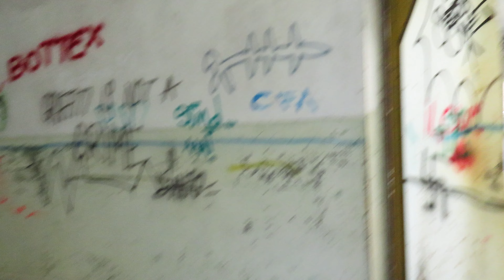Fabbrica tessile Pordenone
Edifici abbandonati: ex Filatura di Torre di Pordenone

Interessanti esempi di archeologia industriale, oppure, immensi rottami, gli opifici abbandonati costituiscono un cospicuo patrimonio del nostro paese: un patrimonio che in alcuni casi vorremmo vedere valorizzato o rigenerato, in altri, raso al suolo per sfruttarne diversamente l’area occupata. Prendiamo, ad esempio, l’ex filatura di Torre di Pordenone, un tempo parte degli impianti della Società Anonima Cotonificio Veneziano, oggi, immenso e pericolante rottame.
La storia del fabbricato ha inizio nel 1839, quando la ditta triestina Cotonificio Beloz Fratelli & Blanch scelse Pordenone per realizzare un importante impianto per la filatura del cotone. Numerosi corsi d’acqua offrivano la forza motrice necessaria, mentre la vocazione industriale del territorio, assicurava manodopera e mentalità adeguate. La fabbrica fu completata tre anni dopo, nel 1842 e la produzione iniziò nel 1843.
Gli anni successivi furono anni di grande sviluppo. Nel 1866, l’impresa impiegava 649 dipendenti con una capacità produttiva annua di 20.000 fusi.
Dopo tre passaggi di proprietà, nel 1895, l’azienda venne ceduta alla Società Anonima Cotonificio Veneziano che nel 1910 fece demolire i capannoni esistenti per costruirne di nuovi aggiornandoli alle rinnovate esigenze tecniche e funzionali. Il risultato fu un impianto di grande estensione, dove entrarono in funzione 82 filatoi a anello e 8 automatici.
Nel 1916 e nel 1917, due incendi distrussero parte dei fabbricati. Il secondo incendio fu provocato dai militari italiani durante la ritirata a seguito della disfatta di Caporetto (24 ottobre 1917) per non lasciare in mano nemica l’opificio. La ricostruzione fu rapida e ne conseguì anche un ulteriore ampliamento (mentre il lungo corpo principale venne ridotto verticalmente in una sezione a due e in una a tre piani). Altri tempi…
L’ultimo capitolo della vita dell’azienda pordenonese iniziò nel secondo dopoguerra quando nel 1948 venne acquisita dal gruppo SAICI-SNIA Viscosa allora di Franco Marinotti che possedeva grandi impianti per la produzione di fibre artificiali e di cellulosa (Torviscosa). Lo stabile venne ampliato con l’aggiunta di un nuovo corpo produttivo parallelo al primo, ma di lunghezza inferiore e collegato all’esistente con due lunghe passerelle coperte sospese. La nuova proprietà garantì altri quarant’anni di esercizio dell’attività di filatura tessile. Nel 1984 l’impianto venne dismesso e cinque anni dopo gli impianti vennero rimossi dal capannone.